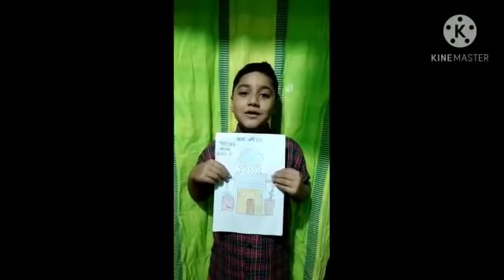Uses of water STD. II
HOW TO SAVE WATER?